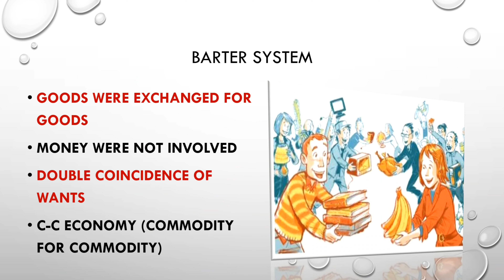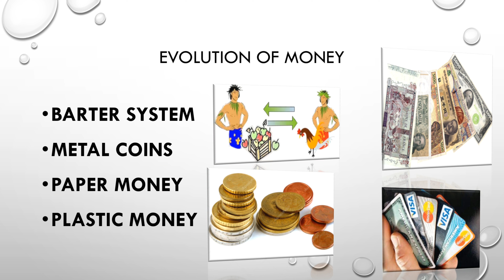evolution of money in economics ||barter system and evolution of money in hindi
WELCOME LEARNERS!

-evolution of money from barter system

functions and types of money